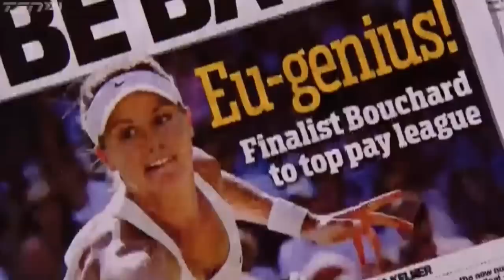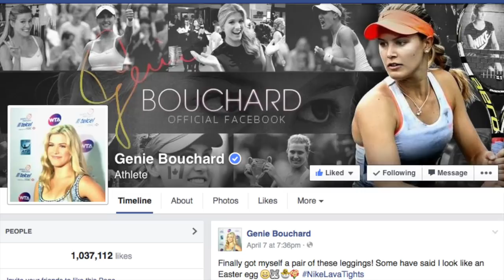Genie Bouchard: Dream Big Work Hard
A video montage tribute to Genie Bouchard set to the music of my favourite composer Thomas Bergersen. The song track is "Final Frontier" from the album Sun.